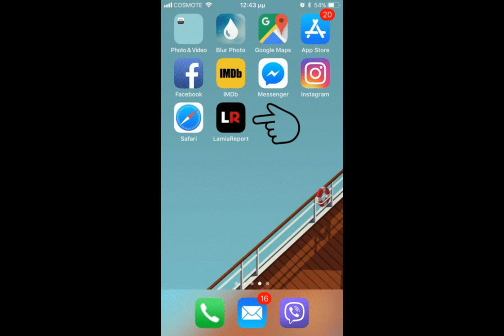Το LamiaReport στο κινητό σας - ios